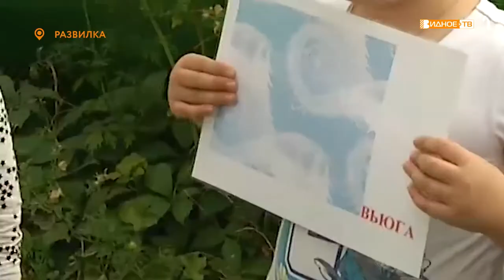Воспитатель детского сада из посёлка Развилка стала участницей губернаторской программы